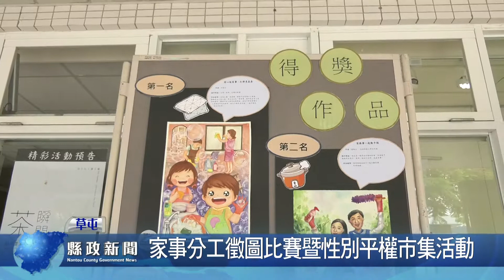家事分工徵圖比賽暨性別平權市集活動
為了讓家庭溝通和家務分工不再是難題，縣府委託南投縣基督教青年會辦理家事分工徵圖比賽，期待讓參賽者透過活潑且開放的繪畫比賽，重新思考家裡的家務分工是否有可以調整之處，讓家事不再只是家中特定人的工作，而是共同分擔全家的事